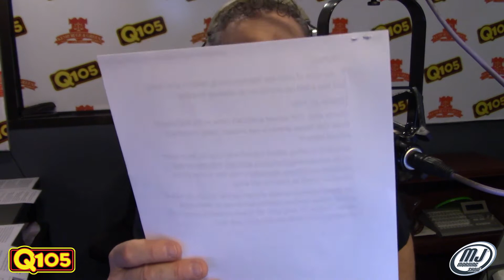MJTV: Pasco County Tik Toker Arrested